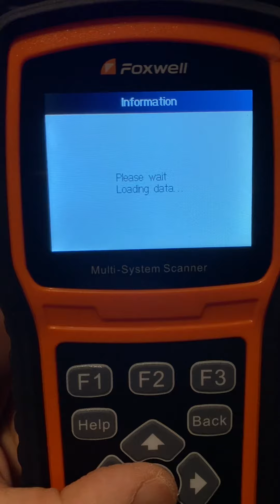Programming the spoiler for a Porsche 997 using the FOXWELL NT530